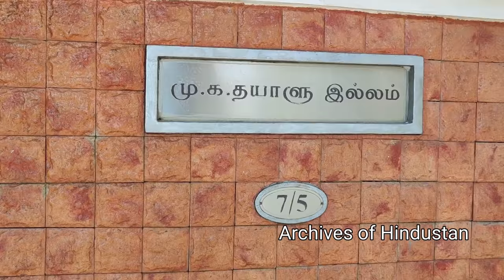கருணாநிதி மகன் தமிழரசு வீடு,குடும்பம் | பலரும் அறியா உண்மைகள் | அருள்நிதி வீடு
மு க தமிழரசு குடும்பம் பற்றி பலரும் அறியாத தகவல்கள்

மு.க. தமிழரசு | தமிழரசு | அருள்நிதி |  கருணாநிதி குடும்பம் | karunanithi family | m k thamilarasu | arulnithi | @ArchivesofHindustan